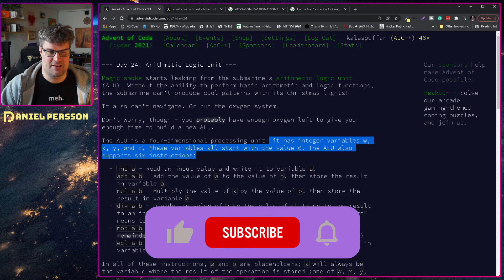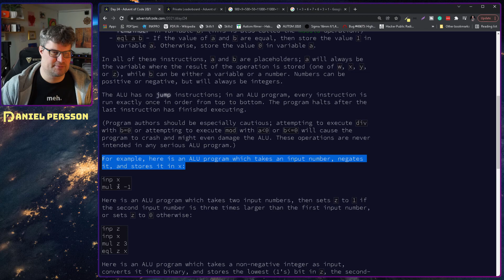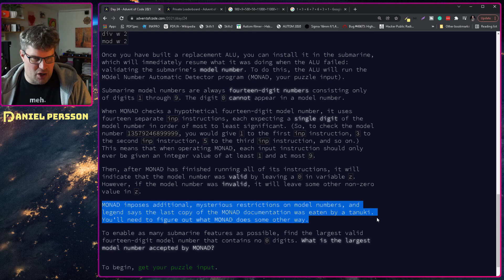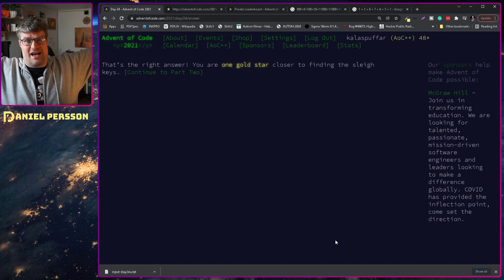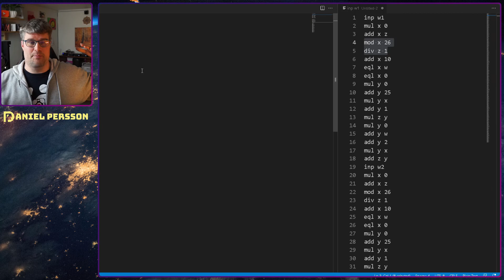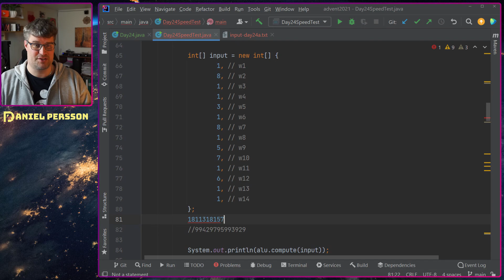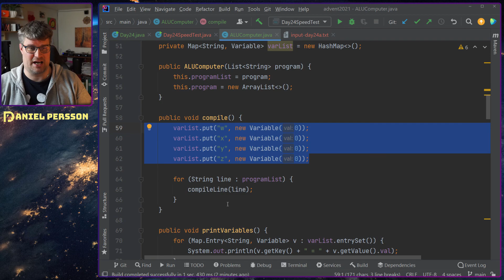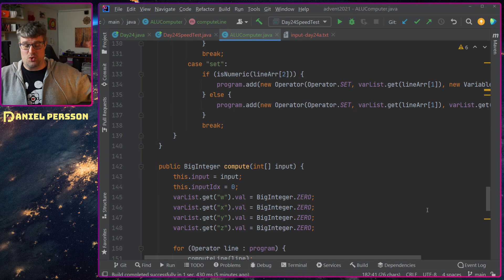Advent of Code 2021 - Day 24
In this video series, I try to challenge myself with the Advent of Code trials. Each solution will be published to Github, and I hope you will learn something from my coding mistakes and perhaps send some code my way on how you have done these challenges. I know by reading code, so this is such an exciting thing for me.

Cyber Security. An introduction to modern information and system protection technology and methods.

Leverage AI in your software development workflow. Enhance your skills as a software developer, grow your career, and stay competitive in this fast-paced industry.